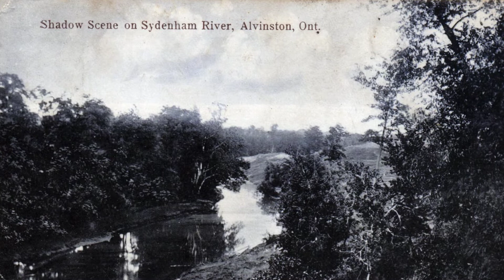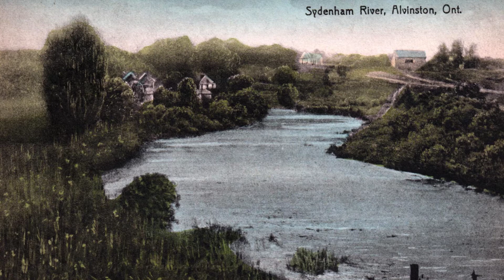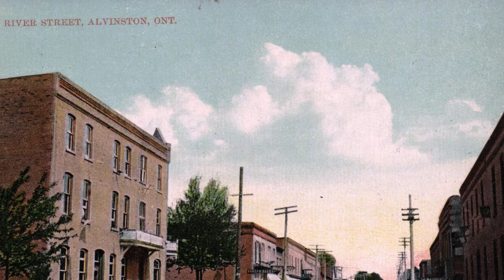Alvinston - Lambton County At The Turn of the 19th Century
The Dave Burwell Postcard Collection showcasing the wonderful town of Alvinston at the turn on the 19th Century